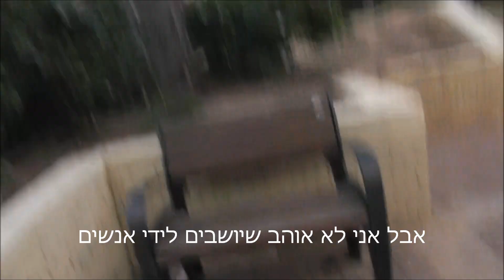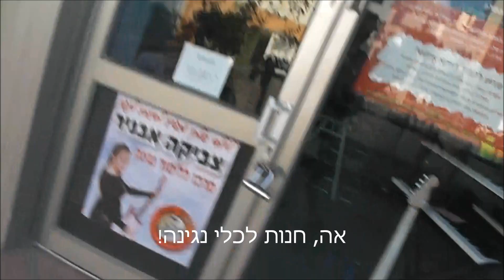2435 - אבא קריר הולך ברחוב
אבא קריר הולך ברחוב